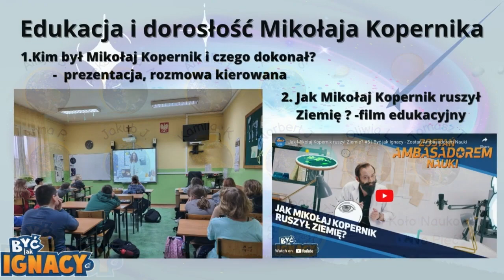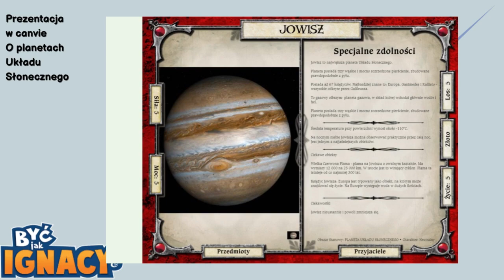Astronomia i Układ Słoneczny prezentacja